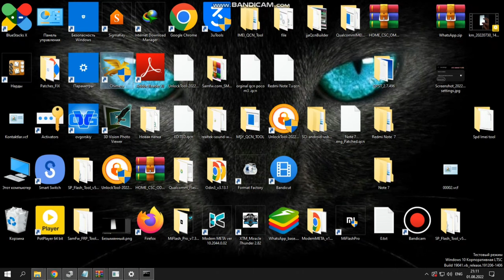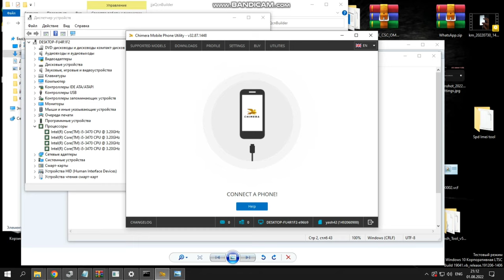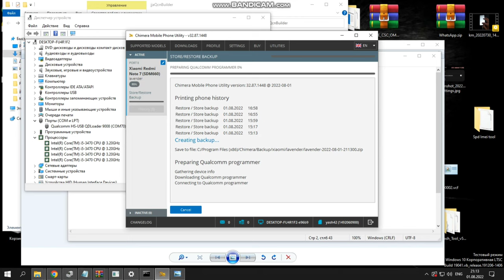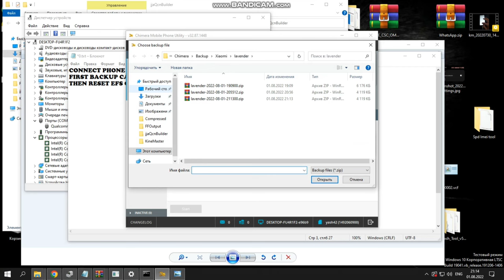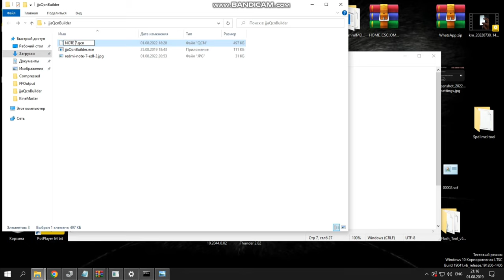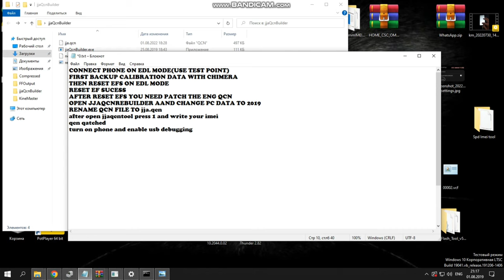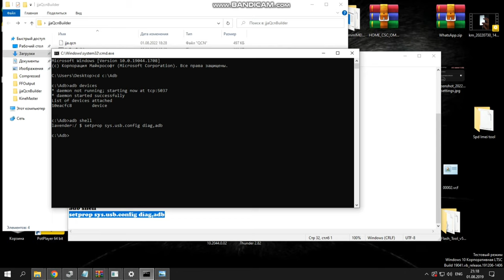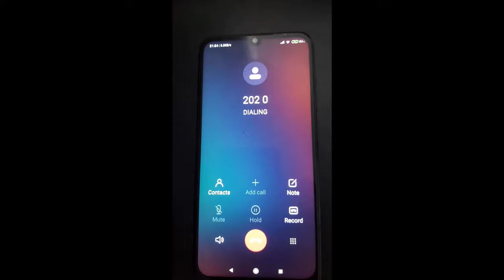Redmi Note 7 (lavender) IMEI repair | No ENG rom | without data loss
✔️Official Mi Account unlocking, FRP, remote unlocking, activation of paid programs

✔️Resmi Mi Hesabı kilidini açma, FRP, uzaktan kilit açma, ücretli programların etkinleştirilmesi

✔️Telefonların uzaktan baglanti ile kilitden açılması, programların etkinleştirilmesi

WARNING : IMEI Changing is illegal in Most of Countries. IMEI Repair is Intended to Repair IMEI to its Original IMEI Written in Phone Back .
We are not responsible for any Problem caused by mis-using this Function. User will be Sole Responsible for any illegal Activity done by using this Function